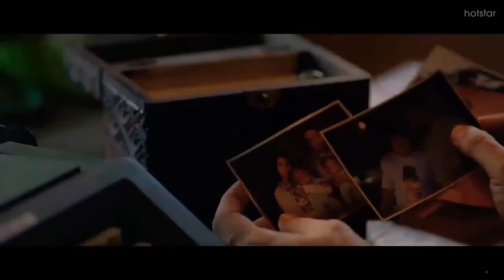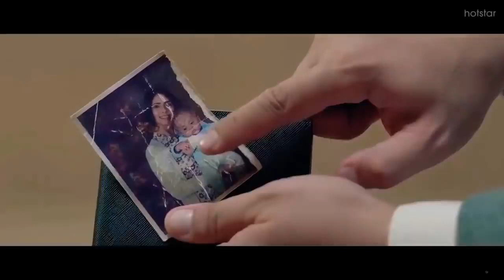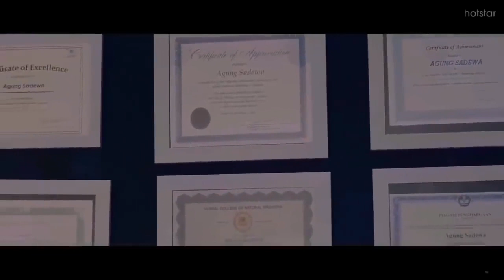Film Comedy lucu LAGI LAGI ATENG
Film ini terinsipirasi dari komedian legendaris Indonesia, Almarhum Ateng yang populer di tahun 70-an.

Sosok yang bernama asli Andreas Leo Ateng Suripto ini merupakan salah satu komedian terbaik di Indonesia pada masanya.